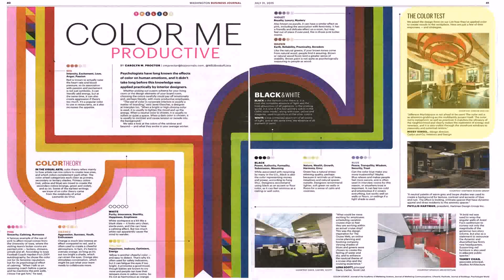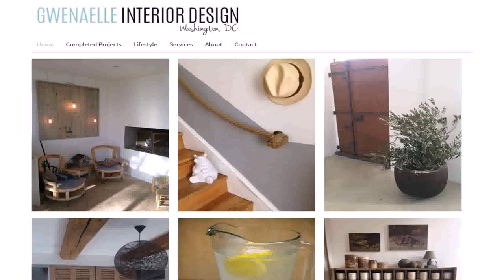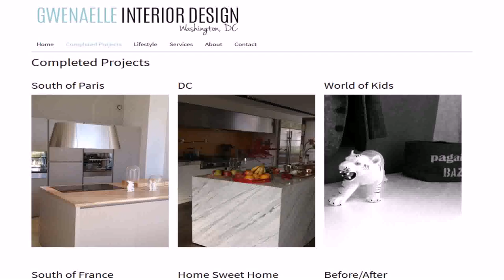Interior Design Companies In Washington Dc